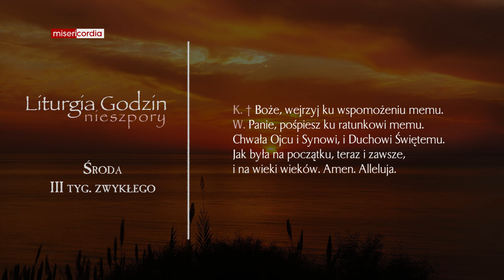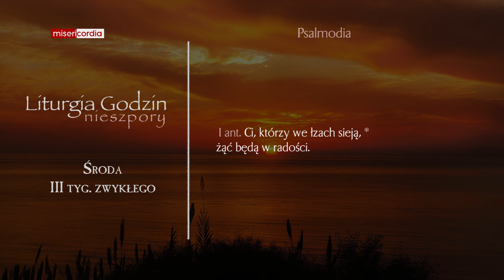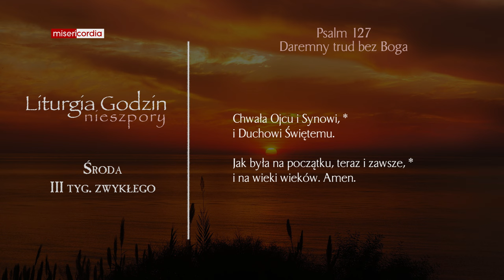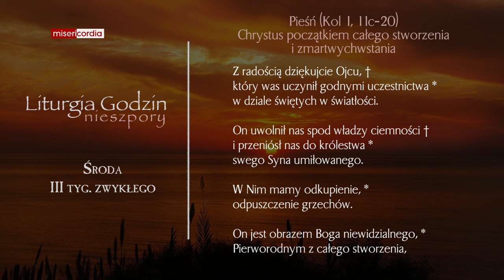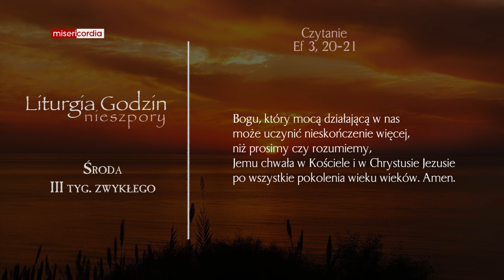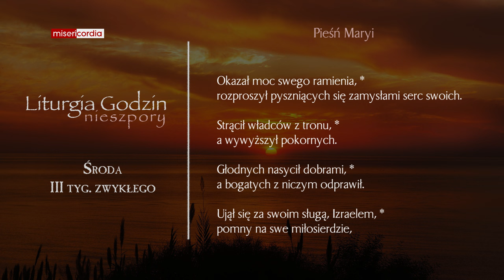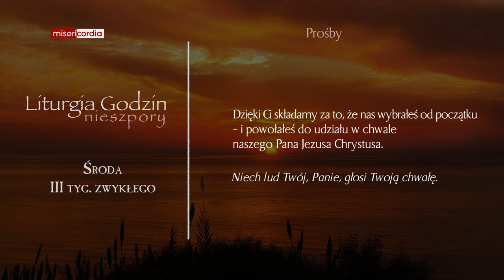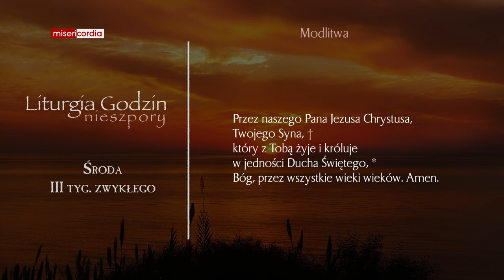Liturgia Godzin | Nieszpory | Środa, III tyg. zwykłego